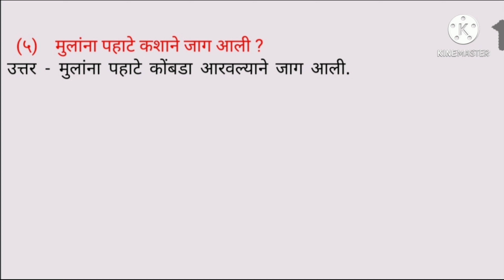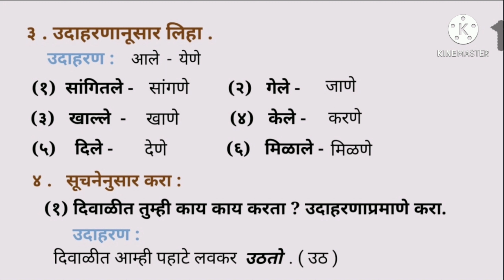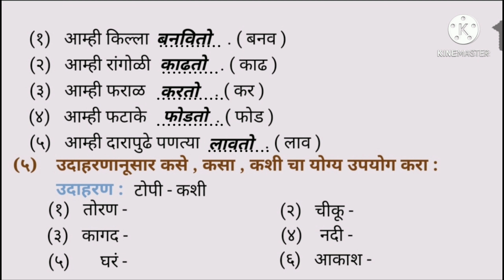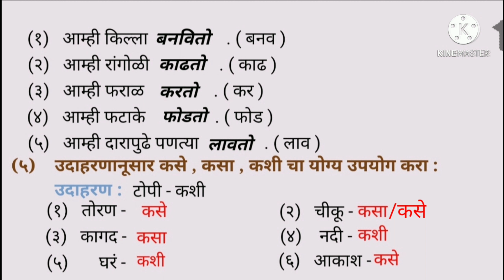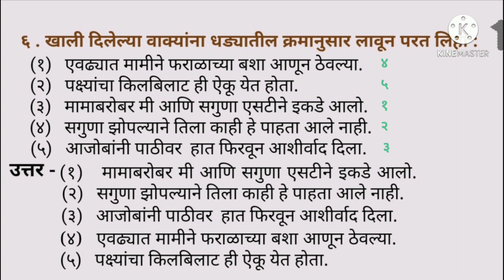इयत्ता-3/मराठी/10-आईस पत्र/स्वाध्याय/द्वितीय सत्र/मराठी माध्यम